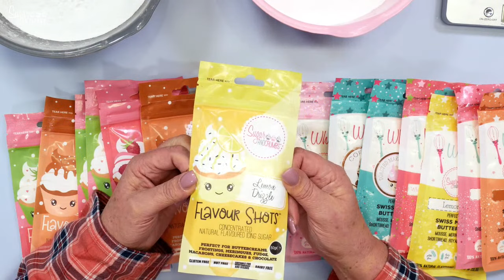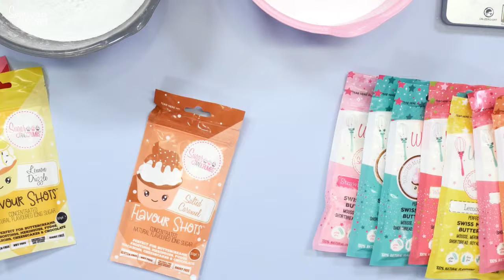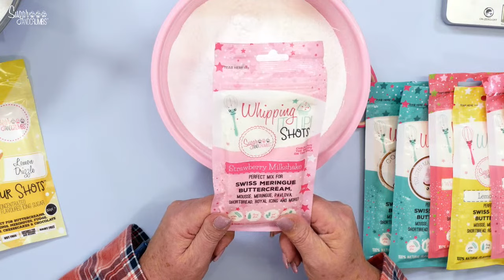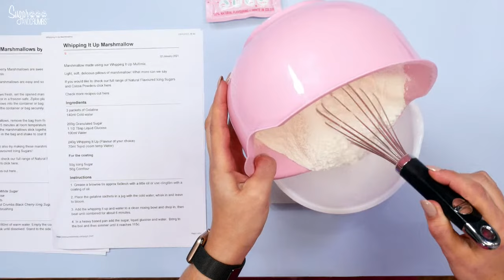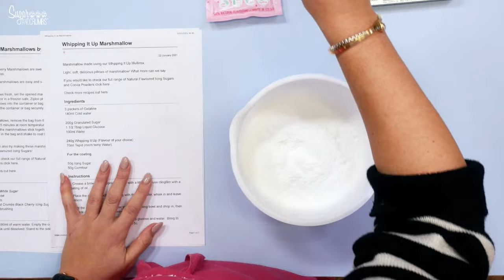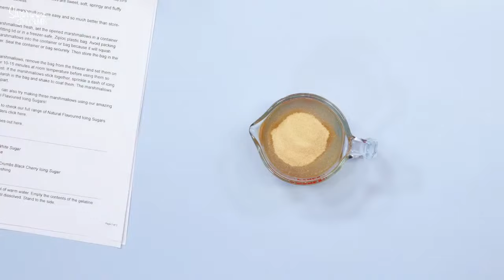Marshmallows with Laura - 23.01.23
This Evening in the Sugar and Crumbs Kitchen, Laura will be making marshmallows two ways with Whipping it up and Icing sugar!